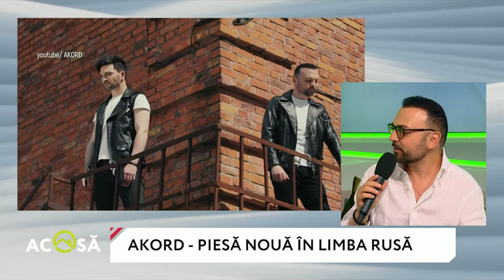AKORD şi „Девочка дождь”, mesajul piesei, ideea videoclipului şi planurile de vacanţă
Discuţie cu soliştii Akord, Eduard Malareu şi Igor Sîrbu.